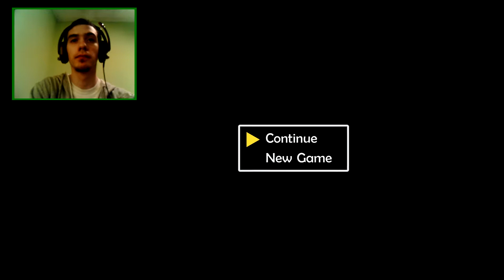Freddy Fazbear's Pizzeria Simulator #3 - A Show-nak mennie kell!